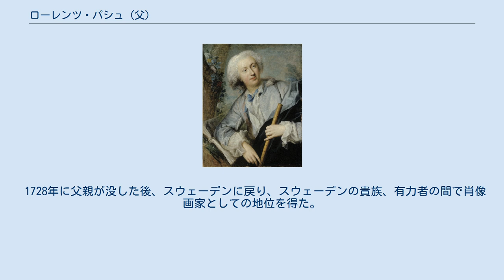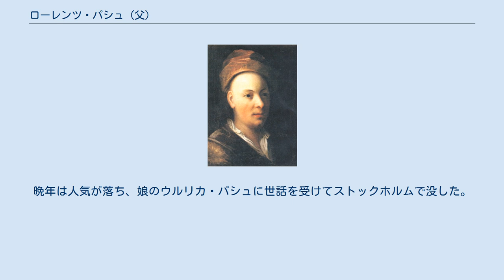ローレンツ・パシュ (父)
ローレンツ・パシュ（Lorenz Pasch、同名の画家の息子と区別するために、Lorenz Pasch the Elderとも、1702年3月 - 1766年4月27日）はスウェーデンの肖像画家である。
父親のダンクヴァルオ・パシュ（Danckwardt Pasch）はドイツのリューベック出身の装飾画家で、スウェーデンで仕事をしていた。
弟のヨハン・パシュは装飾画家となった。
ローレンツの子供、ローレンツ・パシュ（Lorens Pasch the Younger）とウルリカ・パシュも画家として名を残した。
 ドイツ出身でスウェーデン王室の宮廷画家を務めていた肖像画家、ダーフィト・クラフトに教えを受けた後、1721年に修行のために、ロンドンに渡った。
当時ロンドンにはスウェーデン生まれの肖像画家、ミカエル・ダール（Michael Dahl、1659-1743）が活躍していた。
パシュは、ロンドンに7年間滞在し、ダールのもとで修行した。
 1728年に父親が没した後、スウェーデンに戻り、スウェーデンの貴族、有力者の間で肖像画家としての地位を得た。
スウェーデンにおける代表的な肖像画家として、オロフ・アレニウスやグスタフ・ルントベルクと競い合った。
晩年は人気が落ち、娘のウルリカ・パシュに世話を受けてストックホルムで没した。